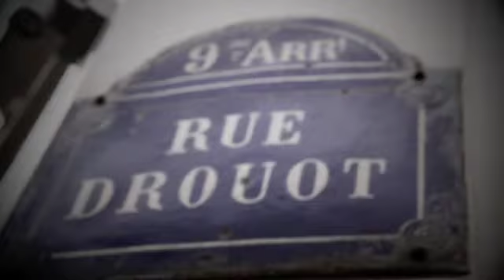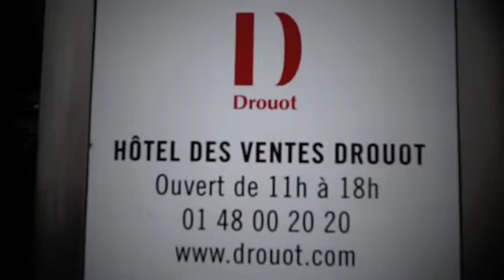GENERATION JOUET DROUOT P1